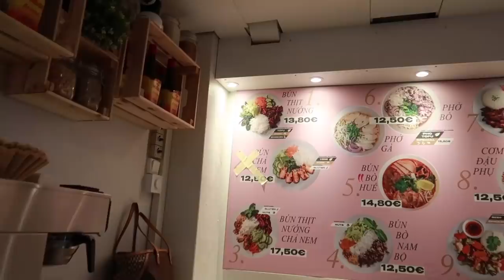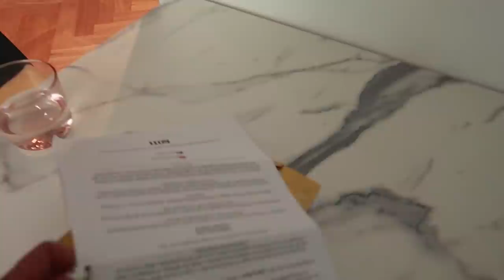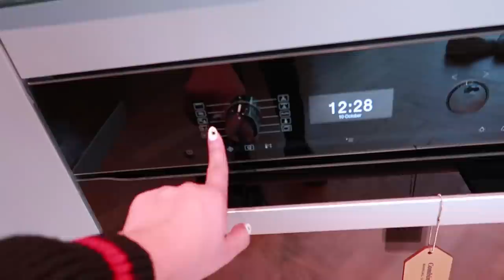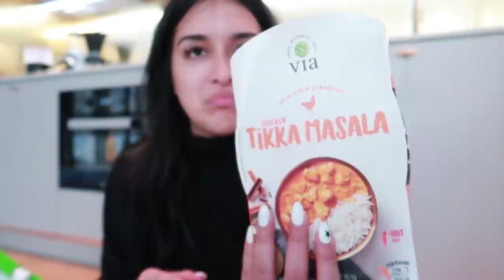Apartment Tour & Grocery Haul | FINLAND TRAVEL VLOG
finally my first video is up while i have my stay in helsinki, finland! from the airport, to getting food, to an apartment tour, and even a grocery haul! getting to see my lil cheechimoneeeechi has been so great! more videos to come. send any requests in! appreciate you guys always x.

FTC: This video is not sponsored and all opinions are my own.